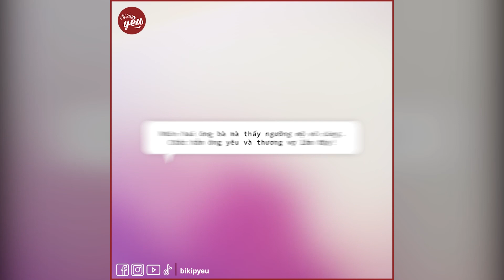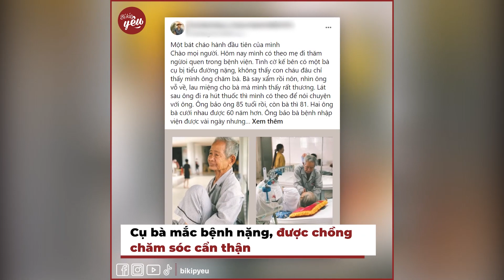Cụ ông nắm tay vợ đi tiêm vaccine, chu đáo lo cho người bạn đời từ A-Z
Hãy theo dõi Yan trên:
✔️Youtube Yan News :